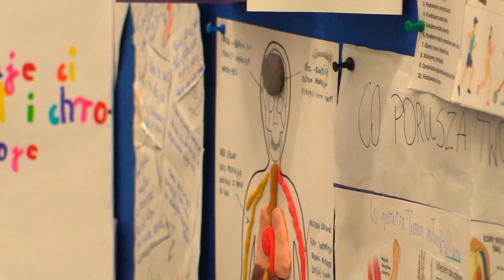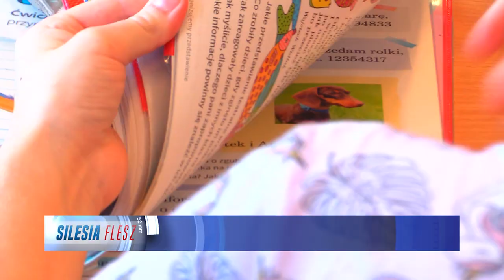Bezpłatne badania wad postawy i otyłości u dzieci na Stadionie Śląskim14.02.2024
Akademia Wychowania Fizycznego w Katowicach bezpłatnie będzie badać dzieci na Stadionie Śląskim. Na Stadionie Śląskim 23 lutego ruszą bezpłatne badania w zakresie wad postawy i otyłości. Dzieci będą przypisywane do trzech grup. Pierwsza to dzieci zdrowe, druga i trzecia - potrzebujące pomocy, choć w różnym zakresie.